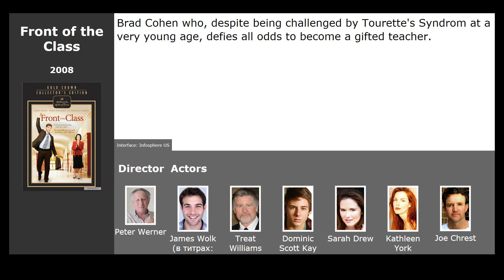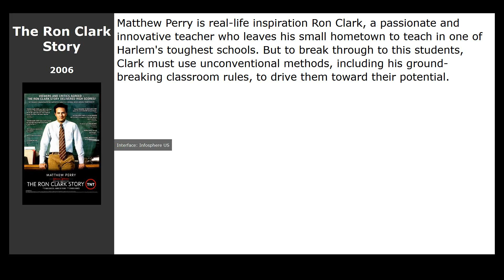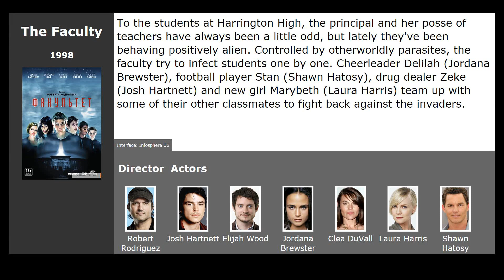Movies like Suck Me Shakespeer (2013)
Movies similar to Suck Me Shakespeer (2013):

00:13 The Perfect Teacher (2010) / genre: thriller, drama, crime
00:30 Bring It On: Fight to the Finish (2009) / genre: comedy, sport
00:43 Front of the Class (2008) / genre: drama
00:54 Candy Jar (2018) / genre: comedy
01:08 The Ron Clark Story (2006) / genre: drama, biography
01:20 A Walk to Remember (2002) / genre: drama, melodrama
01:55 The Faculty (1998) / genre: horror, fantastic, thriller